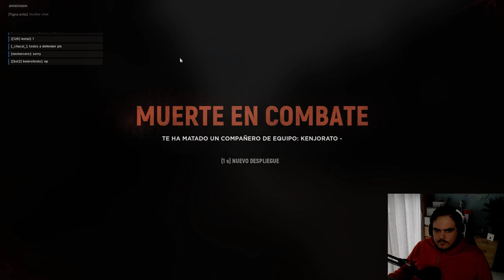HELL LET LOOSE | EL PUENTE DE CARENTAN | Gameplay